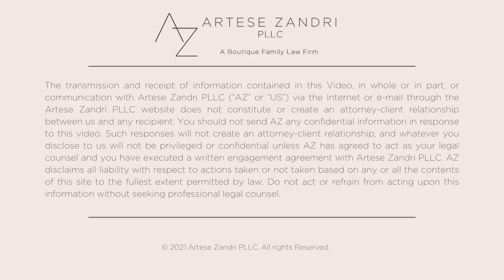Coparenting - What should I do if my ex rehashes things constantly that have already been resolved?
Sometimes the main goal of the other coparent may actually be just to create chaos, but you don't have to respond in kind. When issues have already been resolved, Lauren Artese, Esq. suggests that sticking to the facts will help to take the emotion out of the situation.